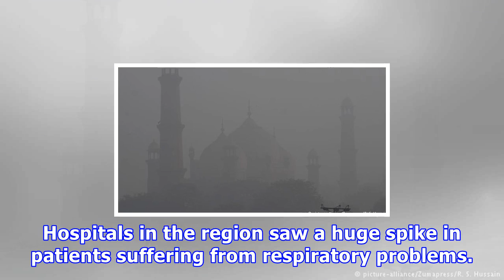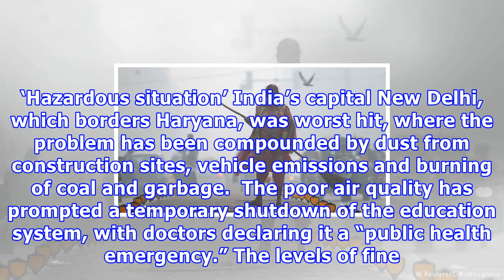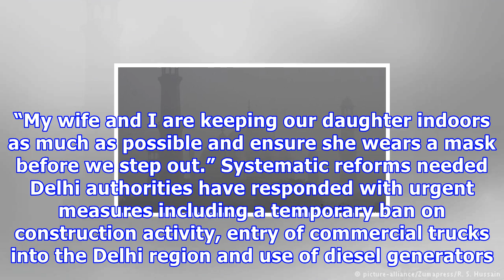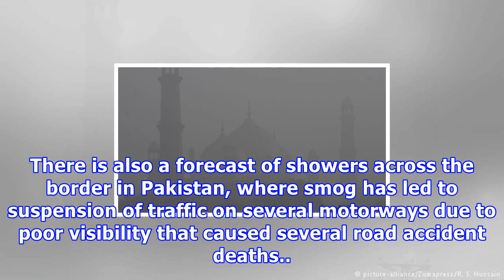Hospitals'two भरण के रूप में खतरनाक smog समाई/उत्तरी भारत, सेवित